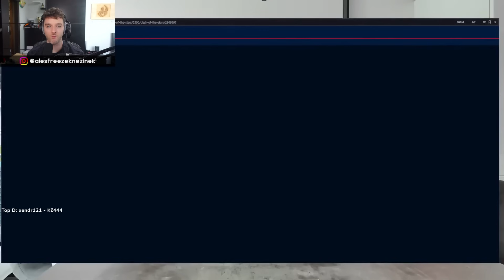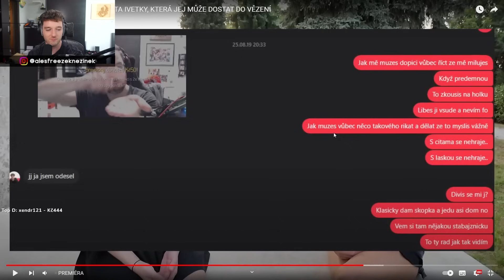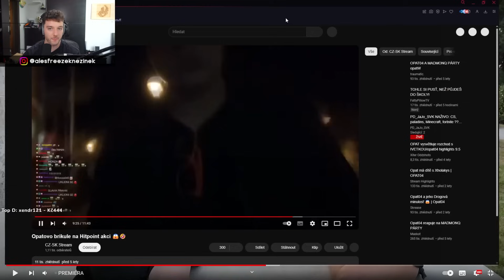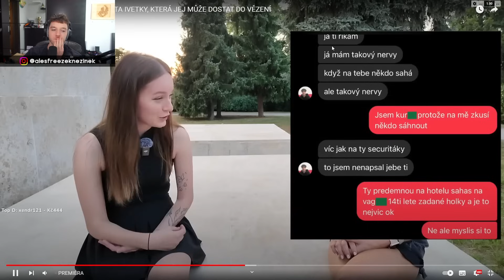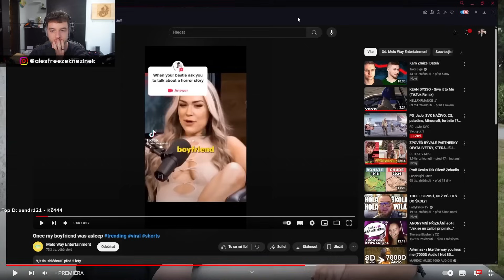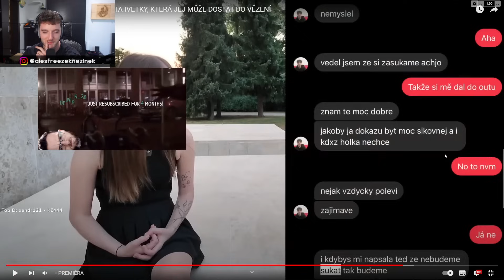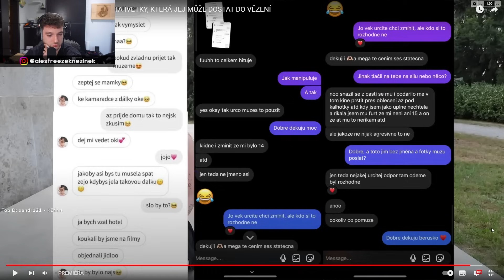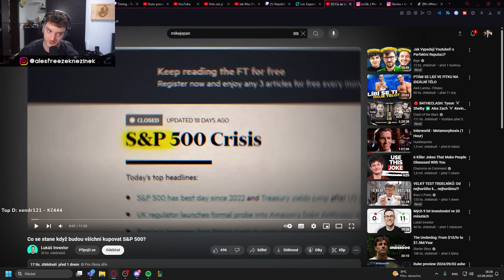OPAT DRAMA CONTINUES